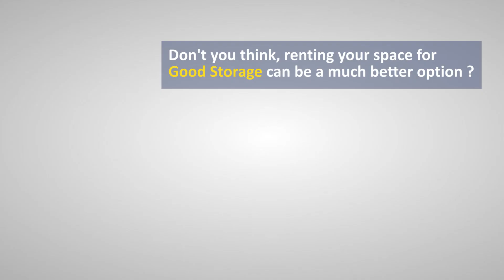TVC Trailer for AIRATTIX | A complete Storage Solution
Introducing Airattix. !
Now list and rent out your extra space on airattix.com. Instead of having annoying flatmates its better to rent out the extra unused space in your house for Goods Storage.

Credits:-
Starring:  Ayesha Supriya Aiman
Production House:  Multimedia Tools, FullHouse Entertainment & Media Solutions
Copyrights: Airattix Storage Pvt Ltd.